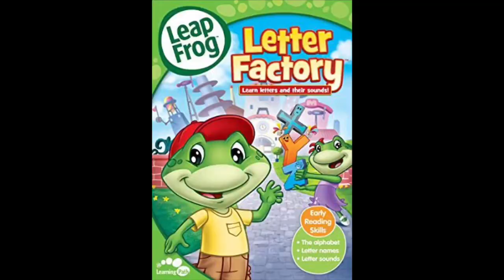How I Teach My Kids to Read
Our 7 Steps of Teaching our children to Read!
1. Leap Frog Letter Factory DVD, Alpha bots, Writing letters in the sand, making letters with things around the house.

2. Bringing the letters into our home life naturally and using the world around us

3. Read aloud, books on tape, following along, taking turns reading and make reading relevant in their lives

4. Letting the child dive into their personal interests and using that interest as a way to being in reading and writing!

5. Introducing Blends, funny rules, the mechanics of reading becomes more important!

6. If not already introduced now is the time to start Phonics! I would suggest introducing Phonics workbooks early on but depending on your personal methods and preferences they could be brought in when you see fit. I would definitely start no later then 8 years old, personally we start earlier preferably around the age of 5/6 depending on the child’s ability to sit and work with a workbook.

7. Start Reading lists and fun incentives as well as weekly library visits!